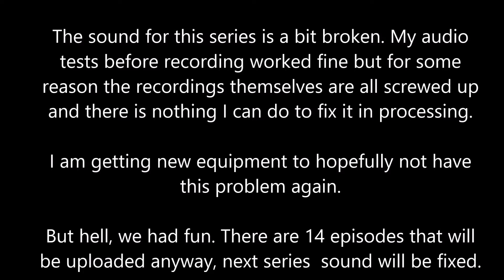GenJeFT Plays Stellaris with Friends: Ep 1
Its Stellaris with friends!

Stellaris is a new game from Paradox. The creators of City Skylines, Hearts of Iron, and Europa Universalis.